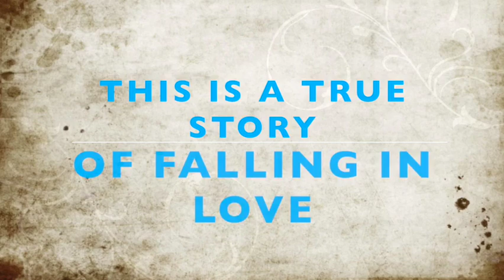The Return to Love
Ministry can be tough... living by faith can be even tougher.. in the process it is very easy to lose sight of the one who called you... To all ministers of the gospel, be encouraged!